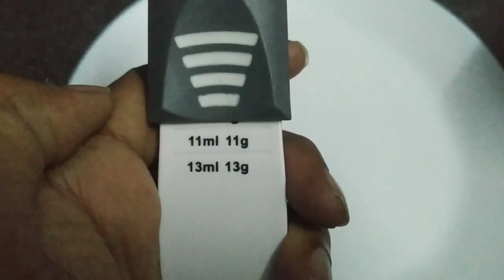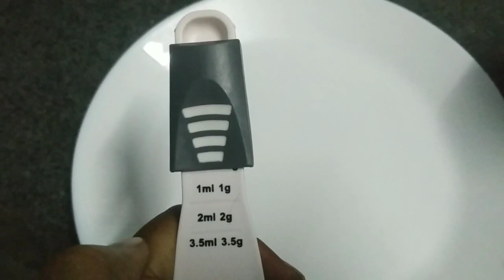All in one measuring spoon adjustable measuring spoon